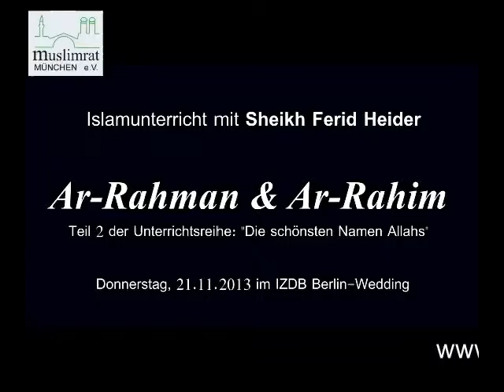Ferid Heider Die schönsten Namen Allāhs Teil 2 Ar Raḥmān & Ar Raḥīm